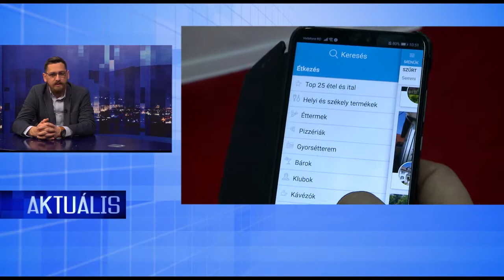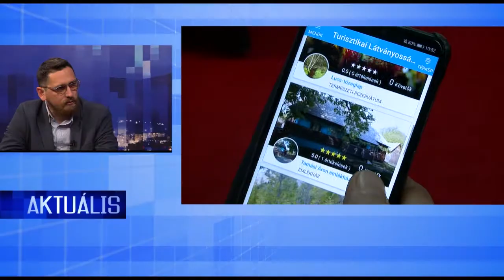Aktuális 2020. június 12.